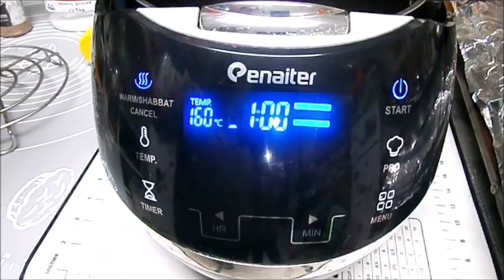שוקי עוף עם אפונה, תפוחי אדמה ,קישואים ברוטב אדום בקלי קלות הערוץ הרשמי המקורי